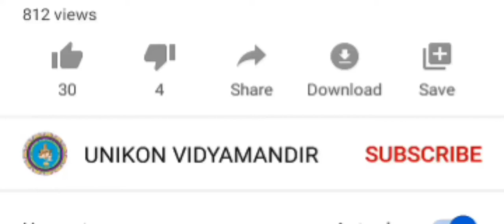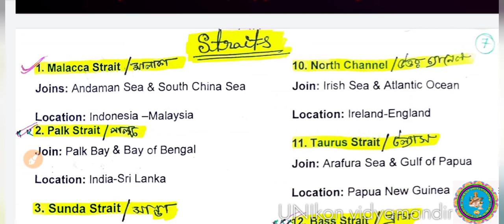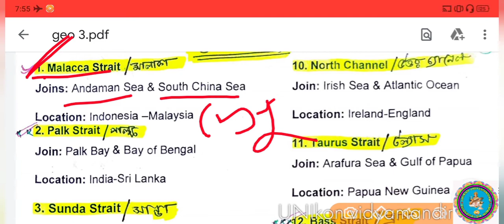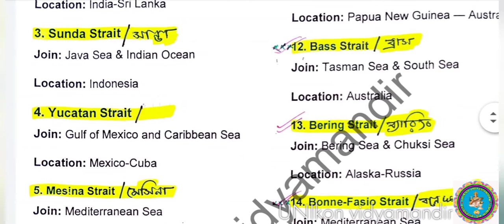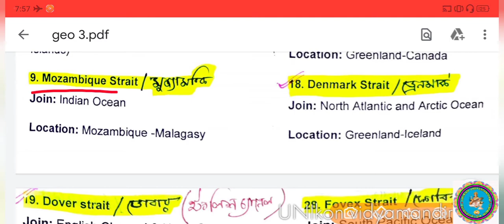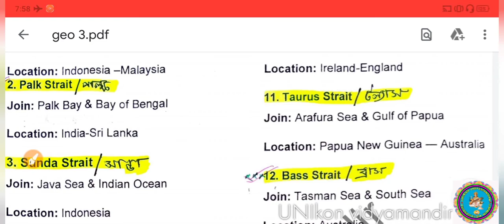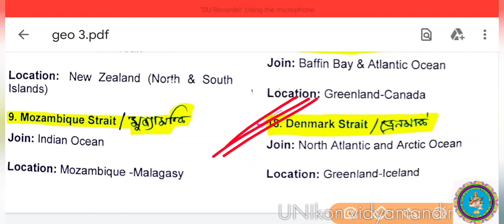Street/বিভিন্ন প্রণালী/আবগারি পুলিশ কনস্টেবল মেন্স এর জন্য খুব ইম্পরট্যান্ট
আমাদের এই চ্যানেলে সমস্ত ধরনের competitive exam এর preparation  দেওয়া হয় chapter wise.(math, reasoning, English, GK)